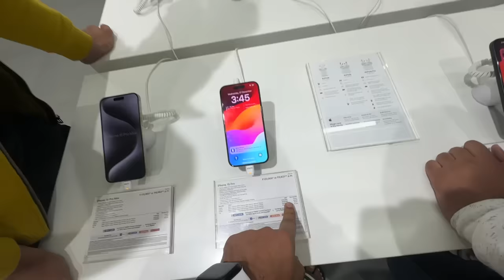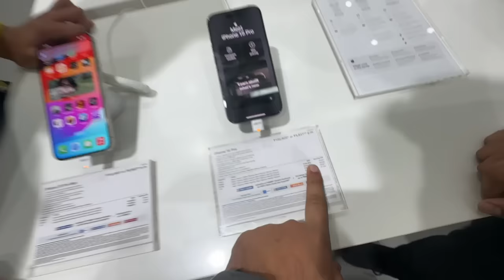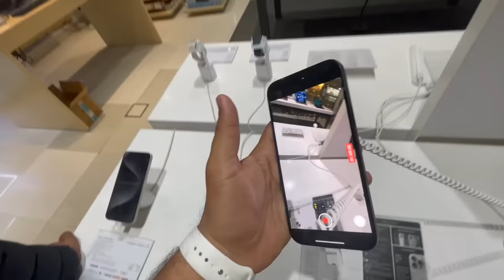My New iPhone 15 PRO ❤️